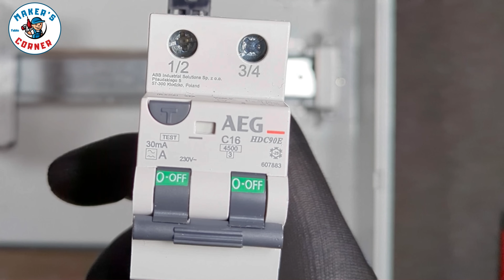QUADRO ELETTRICO ABITAZIONE NO SPD N°3 IMPIANTO ELETTRICO GUIDA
QUADRO ELETTRICO ABITAZIONE N°3            IMPIANTO ELETTRICO GUIDA
Quadro elettrico installazione completa con due parti differenziali di tipo F e tipo A
17 elementi in totale rispondente alla norma Cei  64 - 8 capitolo 37 sulle dotazioni minime.

Non dimenticare di dare un'occhiata al portale trovi tutti gli interruttori Aeg

Tutta l'attrezzatura del canale la trovate qui
in qualità di affiliato Amazon, se acquisti  da alcuni link che trovi in descrizione mi sarà  attribuita una piccola commissione, a te nel prezzo non cambia nulla, per invece è importante mi aiuterai a mantenere costanti i contenuti sul canale. Grazie

quadro 24 posti                                crimpatrice knipex                    cacciaviti wiha